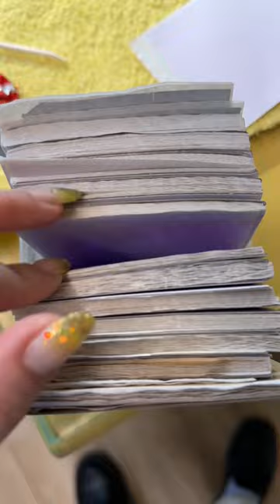Vado a RIFARE LE UNGHIE 💅🏼